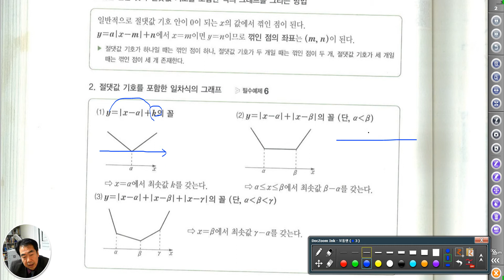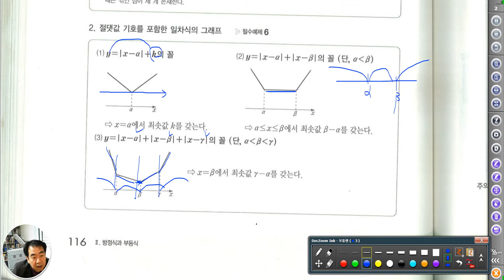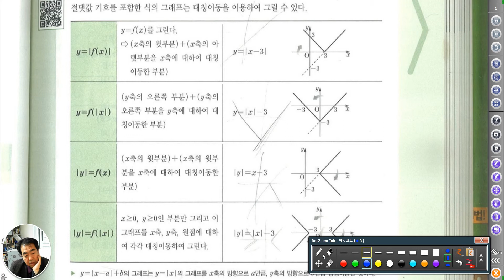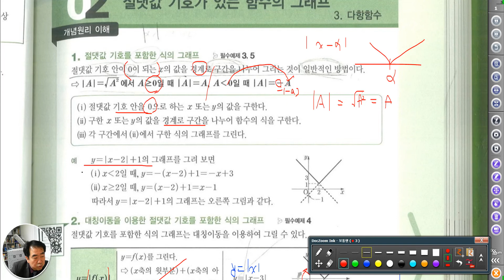1388 [ 수학과외 ] 절댓값과 평행이동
절댓값 그래프의 개형을 알아야 합니다. 함수의 그래프는 기본형의 평행이동도 확인해야 합니다. 절댓값은 구간을 나누고 구간마다 각기 다른 그래프를 그린다고 생각해야 합니다.